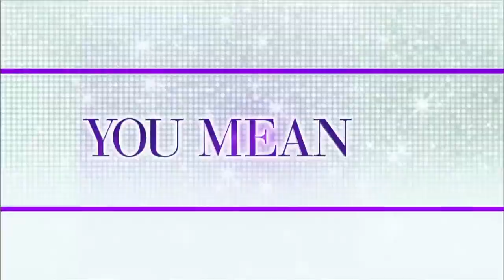Kim Kardashian and Amber Rose Come Face to Face | The Wendy Williams Show SE7 EP88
Airdate: Feb. 2nd, 2016
After Amber Rose clapped back at Kanye West last week, Kim Kardashian and Amber had a secret meeting.

Are you surprised?

Then, Donald Trump came in second place at the Iowa Caucus and it’s neck and neck between Hillary Clinton and Bernie Sanders.

Plus, everyone knows that Mariah Carey is engaged, except her twins. Are they too young to understand?

And Naughty by Nature are raising money for a new album and Hot Topic Norman is making a donation.